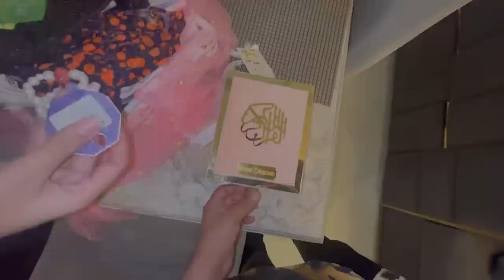Shopping Mall Main Auntiyon Ky Sath Larai | Auntiyon Nay Mje Bohat Sunai